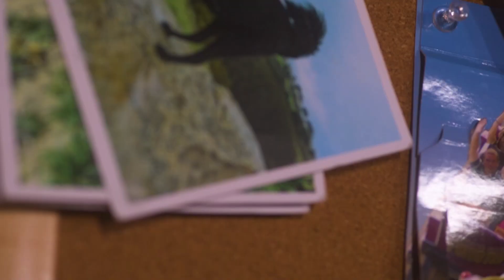FMF Episode 62ish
● ◆ LINKS ◆ ●

◆ Email shycitynxr (at) gmail (dot) com

● ◆ FAN MAIL ◆ ●

ShyCity
4044 N Lincoln Ave.

● ◆ MUSIC ◆ ●

Watch:    • Elektronomia & RUD - Rollercoaster [N...

● ◆ GEAR ◆ ●

- Corsair LPX Vengence 32GB DDR4 (2x 16GB) Memory Sticks
- AMD Ryzen-7 3700X 3.6GHz CPU
- Noctua D15 Air Cooler
- ThermalTake ToughPower GF1 650W PSU
- CyberPower CP1000PFCLCD & GX1325U Battery Back-Up
- MSI Radeon RX 5700XT (GAMING X)
- AVerMedia Live Gamer HD2 & Mirabox USB 3 Capture Card
- Corsair MX500 M.2 SSD
- Western Digital SN750 NVMe M.2 SSD
- Seagate 8TB HDD
- Fractal Design Meshify C
- LG 23" IPS LED (2x) Display
- LG 24" IPS LED Display
- Logitech G502 Hero Mouse & K740 KB
- Logitech C920 Webcam
- Nikon Z fc  + Viltrox 23mm f/1.4 Lens
- Blue Yeti Microphone
- Gator FrameWorks Weighted Microphone Arm
- Elgato Stream Deck & Green Screen

● ◆ THANKS ◆ ●